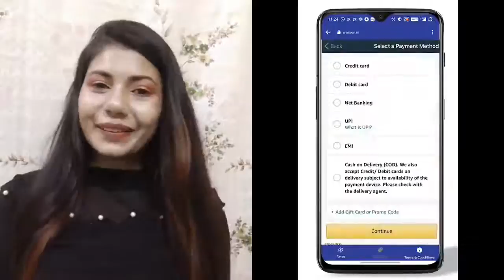Worst makeup artist reviewed from Kolkata.watch the result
worst makeup artist.